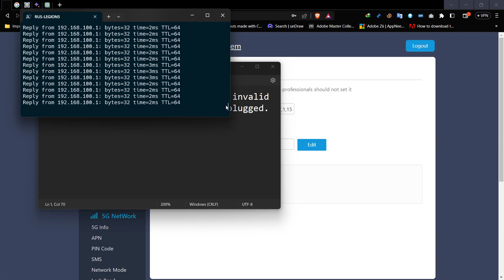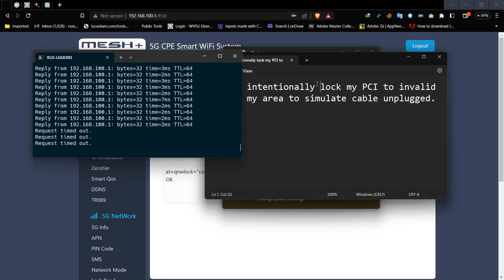SUNCOMM ARS / Watchdog Demonstration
05/29/23
- Rus